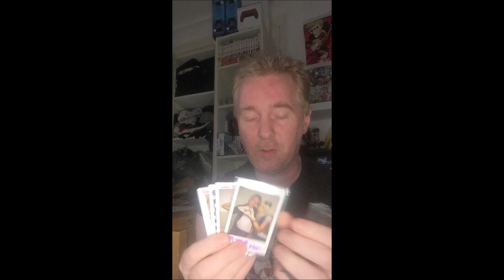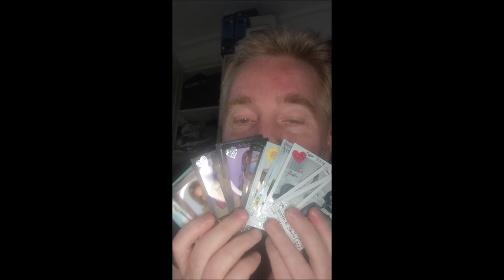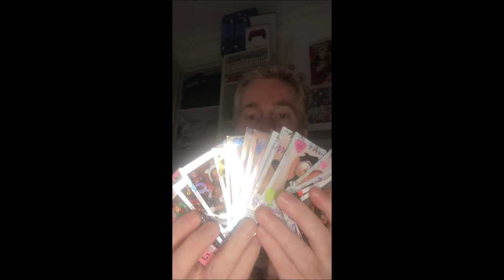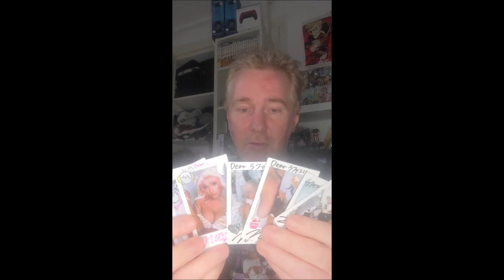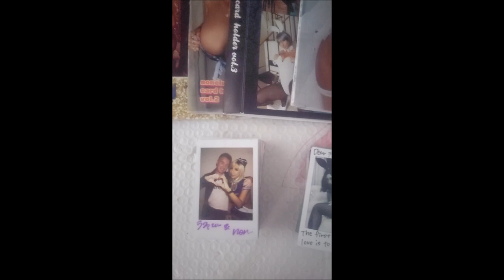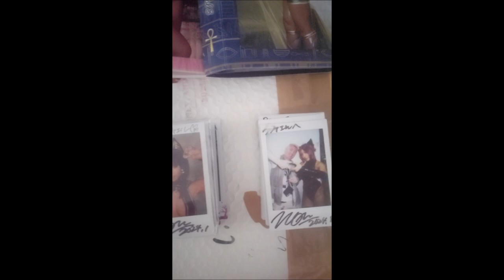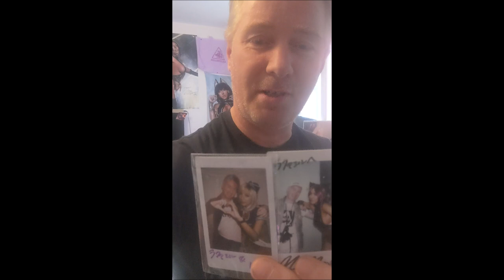NON summerjack cosplay Polaroid collection Nov 2024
presentation collection COSPLAY
Non summerjack edition  polaroid
sep 2018 jusqu"a Novembre 2024

(c)non summerjack all rights
(c)cosplay